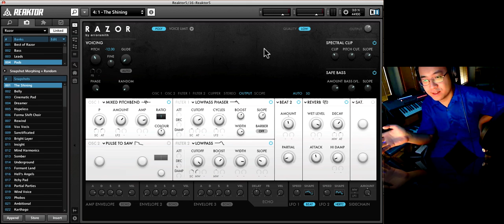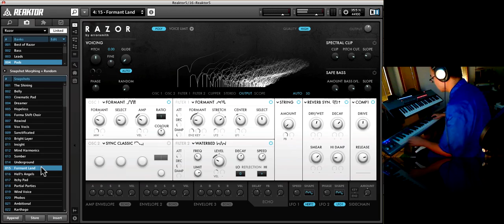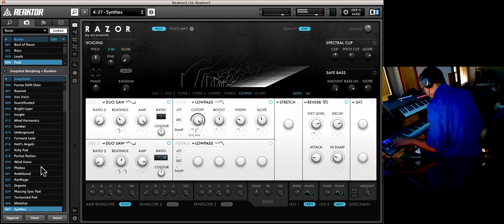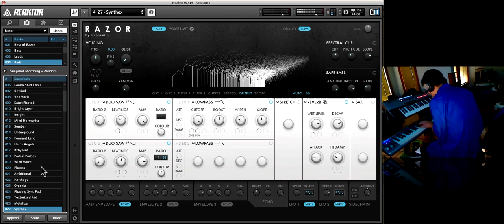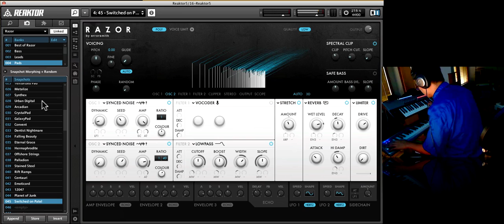PROJECT PRESET - Native Instruments Razor 3 - Pads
Torley takes you on a tour through every preset/snapshot in Razor so you know what it sounds like before buying! Yes, it's really that simple. Torley is using Razor in his upcoming Musical Dream Journal entries @

"Discover the new cutting edge of synthesis with RAZOR -- a refreshing, truly new instrument based on additive synthesis.

RAZOR's approach to additive synthesis is pragmatic and musical, providing detailed control without sacrificing usability. So shake off the virtual analog dust -- go additive and carve a new path with RAZOR.

RAZOR runs in the free REAKTOR 5 PLAYER and REAKTOR 5.5."